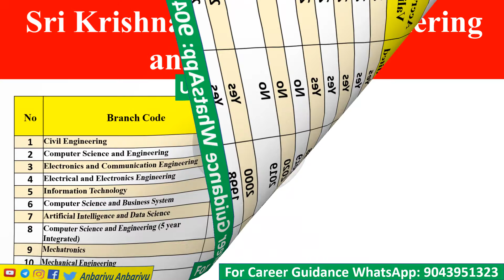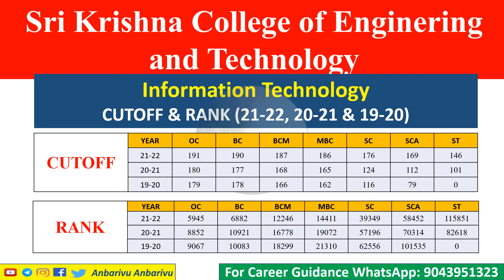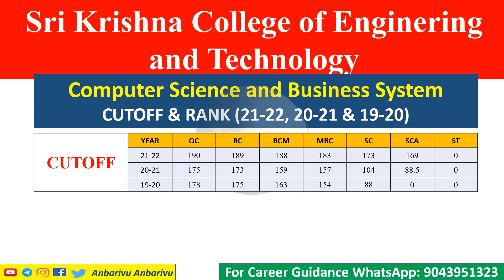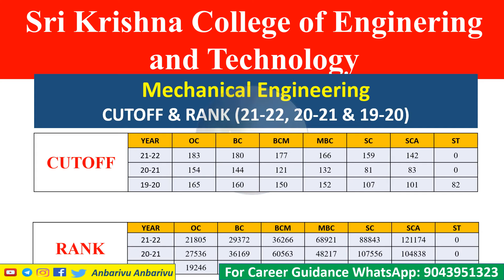SKCET - Sri Krishna College of Enginering and Technology| Engineering Admissions| Counseling Cutoff